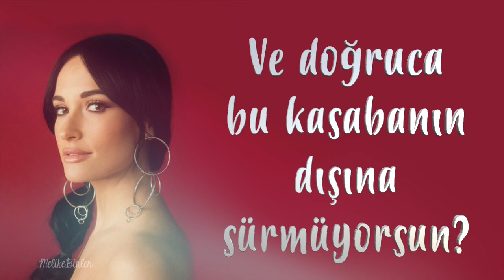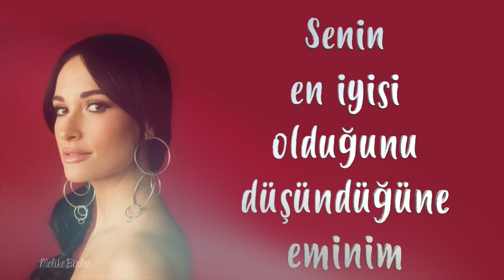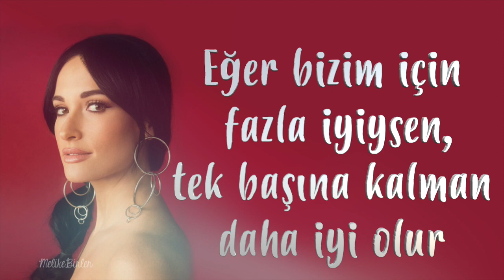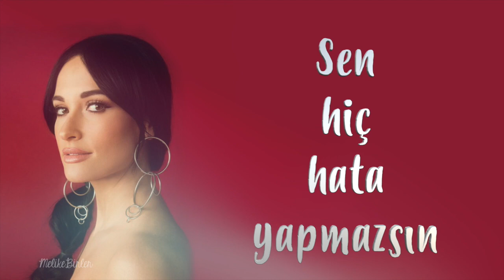Kacey Musgraves - High Horse (Türkçe Çeviri)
Aslında şarkının sözleri çok akıllıca yazılmış. High Horse kalıp olarak Kibir anlamına geliyor ama ingilizcesinde şarkıya Yüksek At olarak bakarsanız ilerleyen kısımlarda Giddy Up yani atlara verilen bir komut olan Deh ve Ata binmek kelimesini görürsünüz. Gerçekten çok akıllıca yazılan bu şarkı Kacey Musgraves'in Grammy'i ne kadar hak ettiğini gösteriyor.